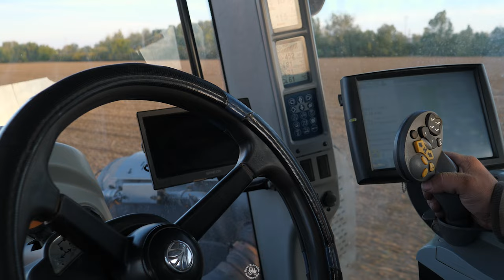NewHolland T9.560 | GreatPlains | Sejba ozimín | 4K | East Slovakia Agriculture (ESA) 2022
Ahoj, sleduj nové video, v ktorom sa pozrieme na sejbu ozimnej pšenice s traktorom značky New Holland s označením T9.560 a pneumatickou sejačkou značky Great Plains s označením Spartan 607 HD. O plnenie osiva sa staral manipulátor značky Manitou s označením MT820.
Technika sa pohybovala na parcele neďaleko obce Maťovské Vojkovce v okrese Michalovce a patrila podniku Matex s.r.o..

S pozdravom East Slovakia Agriculture

0:00 intro
0:30 New Holland T9.560 - Great Plains Spartan 607HD
1:04 Plnenie osiva Manitou MT 820
1:15 New Holland T9.560 - Great Plains Spartan 607HD
2:24 Outro